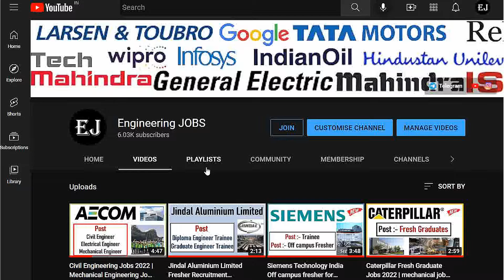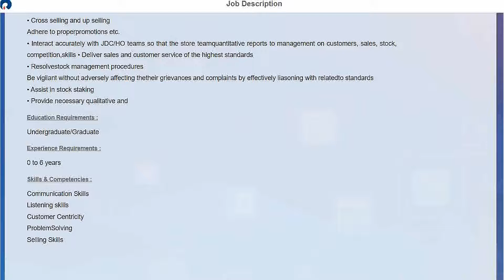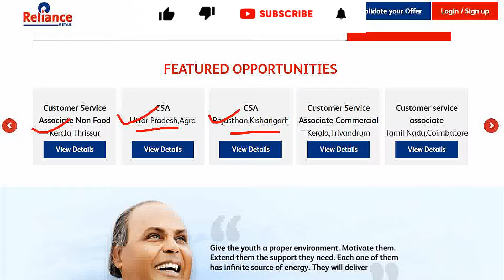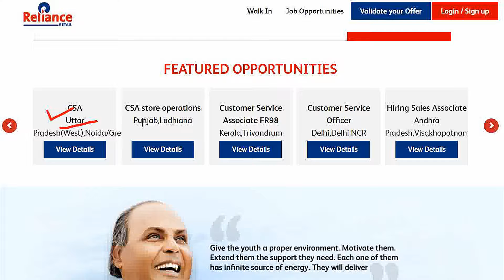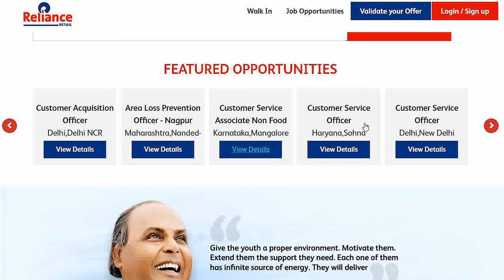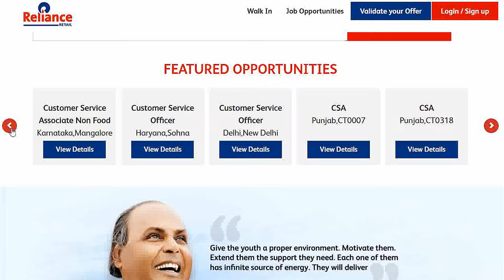Reliance Retail Fresher Recruitment for +2/Diploma/ Undergraduate/Graduate |Fresher Recruitment 2022